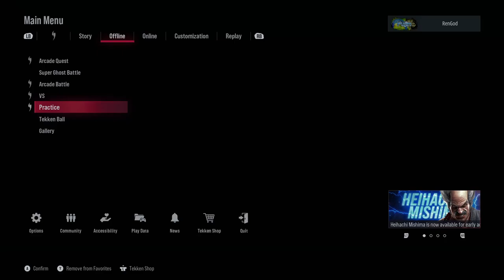The Iron Fist's King is Alive!! - Heihachi Mishima in Tekken 8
NON-SERIOUS NOOB TAKE INCOMING.  TAKE WITH SALT
This was also played Day -3 of Launch.  Uploaded on Day -3 of launch as well because we are breaking standards.
Video file small.  But welcome to Heihachi's massive return.  As he was revealed to be alive in the trailers, his surprise return shall shock all coming fighters who come his way!
I can't perform execution-based things.  This is problematic as a wannabe Mishima main.
Story mode Soon

0:00 - Intro and New Stuff
5:07 - Introducing Heihachi
23:07 - Wind Step
25:05 - Raijin Stance
26:46 - Fujin Stance
28:23 - Warrior Instinct Buffs, and Misc.
38:06 - Combo Challenge
42:42 - Customizing our Mishima